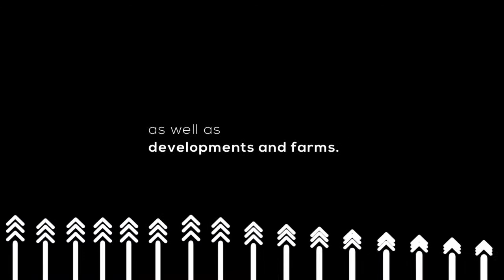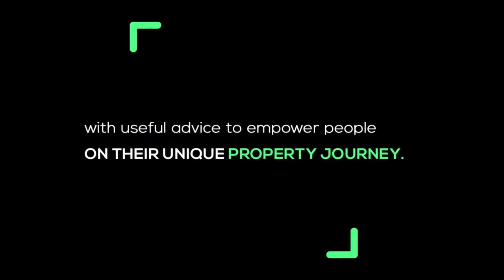These 5 Simple Property Principles Will Ensure That You Thrive In your Property Venture | Podcast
EPISODE 121 | THESE 5 SIMPLE PROPERTY PRINCIPLES WILL ENSURE THAT YOU THRIVE IN YOUR PROPERTY VENTURE

What does it take to not only start a property venture but thrive in it? Are there principles you can follow to ensure success? Property Coach, author and Proptech entrepreneur Laurens Boel will be breaking it down for us, step by step. 7pm - it's a date.

Guest Name – Laurens Boel
Designation - Property Coach, Author and Founder
Guest Company - My Property App

00:00 Show starts
00:47 Introduction by Zama
02:50 Question 1 – First principle
04:13 Answer – Laurens Boel
06:34 Question 2 – Rental in JHB south, payment pattern
07:05 Answer - Laurens Boel
08:49 Question 3 – Second principle
08:57 Answer - Laurens Boel
11:52 Question 4 – Third principle
12:03 Answer - Laurens Boel
16:43 Break
17:50 After the break with Zama
18:11 Question 5 – Fourth principle
18:39 Answer - Laurens Boel
19:33 Question 6 – How to choose your power team - tips
20:08 Answer - Laurens Boel
23:25 Question 7 – Fifth principle
23:33 Answer - Laurens Boel
25:43 Comment 1 - Facebook
25:32 Question 8 – Facebook
26:39 Answer - Laurens Boel
28:44 Comment 2 – Facebook
30:11 Question 9 – Facebook
30:41 Answer - Laurens Boel
32:08 Question 10 – Facebook
32:36 Answer - Laurens Boel
36:12 Question 11 - Facebook
36:24 Answer - Laurens Boel
37:26 Final Tips - Laurens Boel
38:52 Closing remarks – Zama